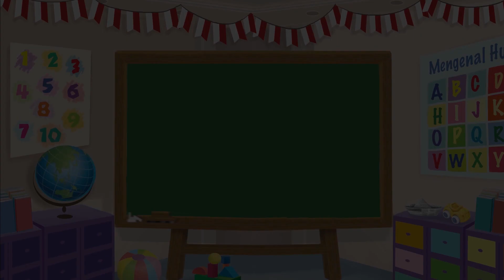Cara Menggambar dan Mewarnai Pohon Natal - Menggambar Bersama Mombi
Halo Sahabat Mombi, hari ini kita menggambar pohon natal, yuk!. Bagaimana cara membuatnya? Kita tonton sama-sama video ini dan perhatikan langkah-langkahnya, ya!

Produser: Lucia Triundari
Assisten Editor: Glent Bonefasio
Video Editor & Videografer: Deborah Indriati S., Akmal Nadhif Predika
Creative Art : Dosma Novalina
Social Media Team: T. Widyantini, Ifrani